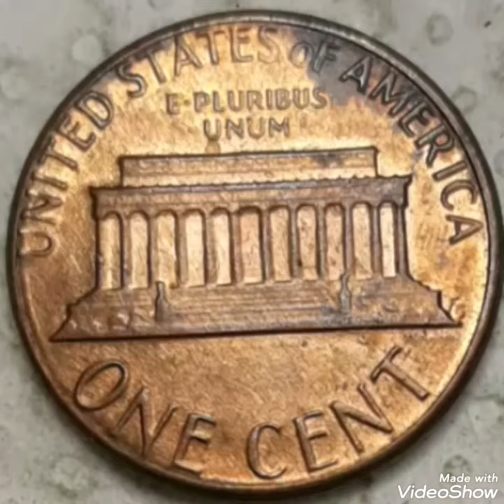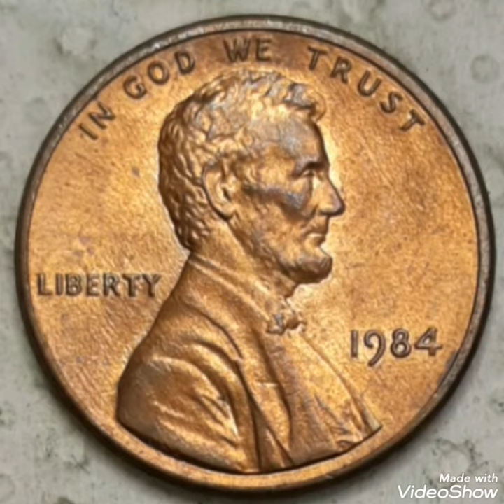Super error 1984 lincoln pennies Mint Error that Sold For big money !!